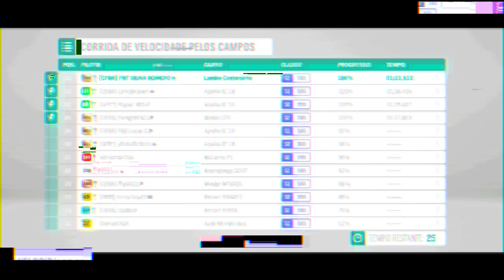Forza Horizon 4 - Atualizei uns carros para Corrida Online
Corridas Online no Forza Horizon 4 com novas tunagem para a Lamborghini Centenario e outros top carros do Forza Horizon 4.

➥Central de Atendimento Xbox 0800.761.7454